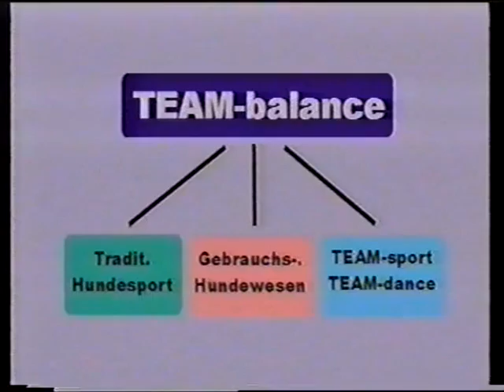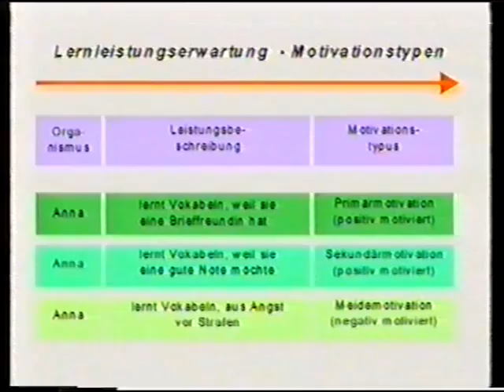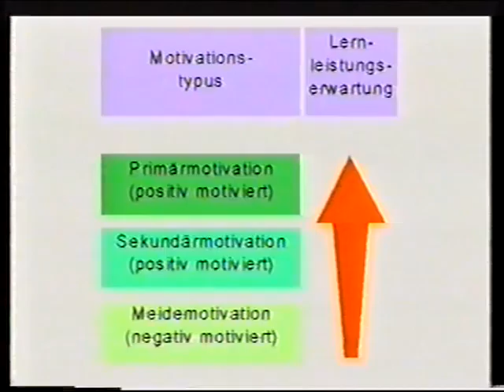Как играть с собакой! ч.2